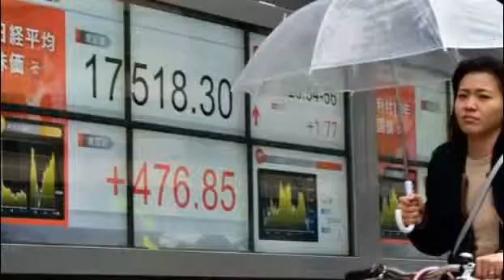Global shares heat up as Bank of Japan goes sub-zero